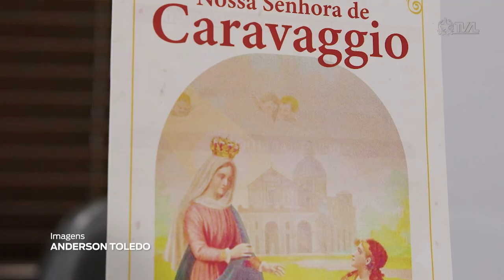É Notícia - Sessão é suspensa para divulgação da Festa da Nossa Senhora do Caravaggio - 27/04/23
A sessão ordinária desta quinta-feira (27.04) foi suspensa, a pedido do deputado estadual do PP José Milton Scheffer. O motivo foi a manifestação do Vereador Zelindo Moreto e do Padre Joel Savi, ambos de Nova Veneza, para a divulgação da edição de número 72 da Romaria e Festa da Nossa Senhora do Caravaggio, que acontece entre os dias 19 e 28 de maio.